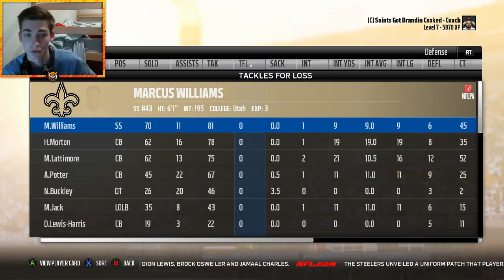Madden 18 Connected Franchise | Rebuilding The New Orleans Saints | The Best Drafter on YouTube